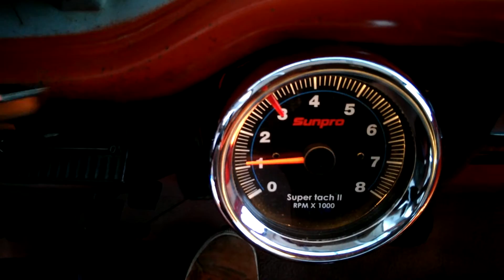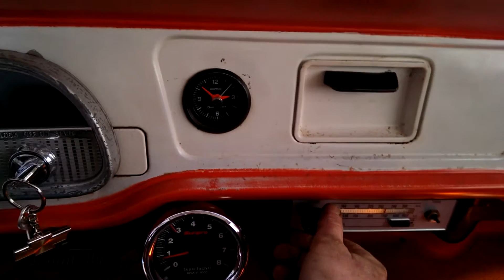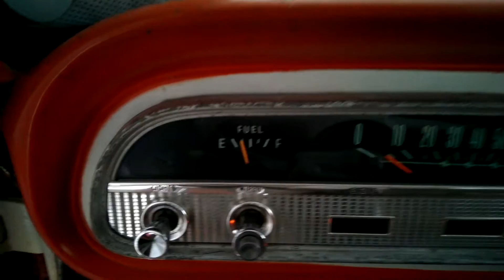Corvair running after 5 years!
Corvair running, tacho working, dodgy fuel gauge & metalwork cleaned up!